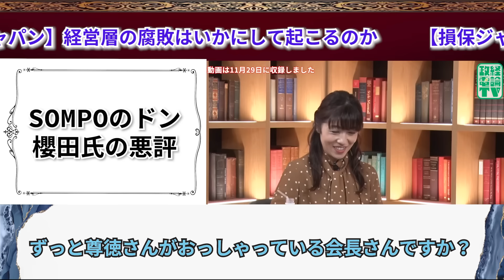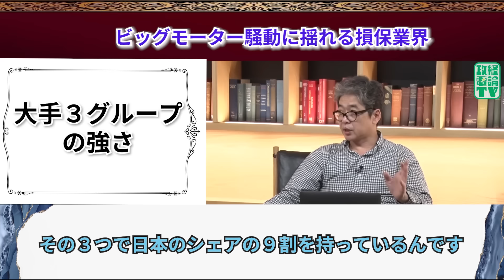【井川意高】本当に反省しているのか？！平気な顔して国民を陥れる経営者 【井川意高 佐藤尊徳 政経電論 損保ジャパン 損保会社 政経電論 櫻田謙悟 損保業界 災害 利権】